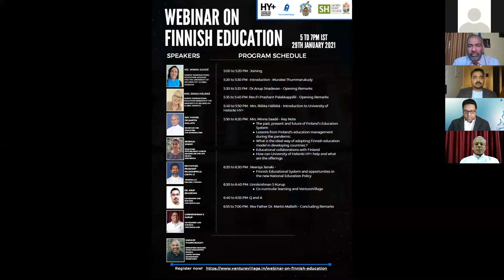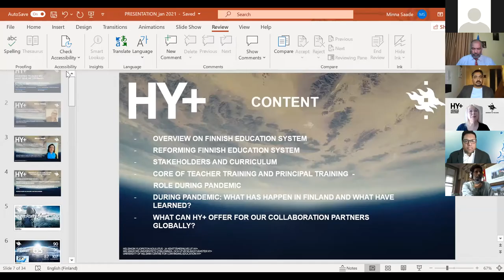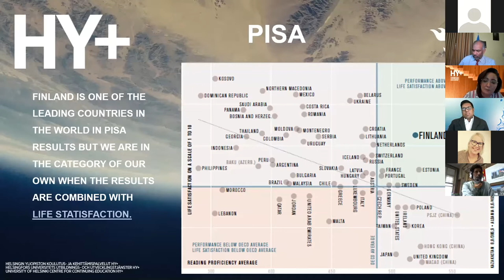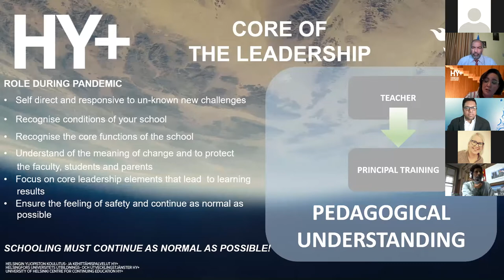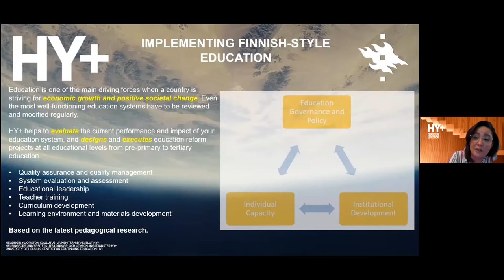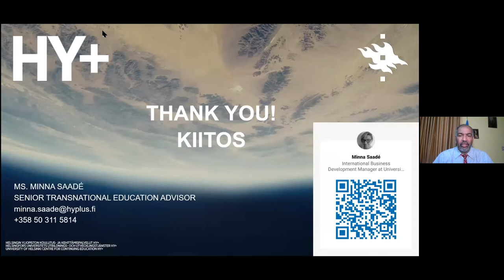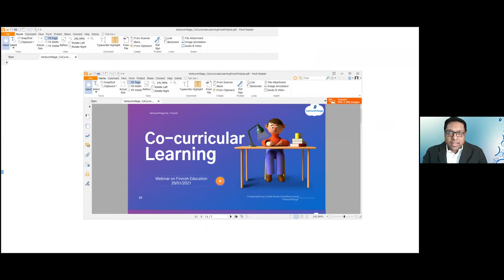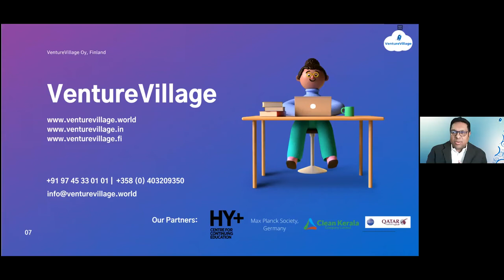WEBINAR ON FINNISH EDUCATION